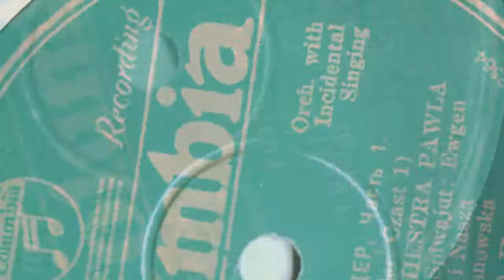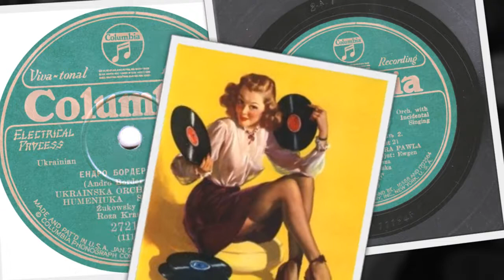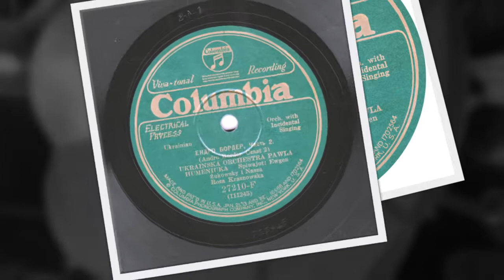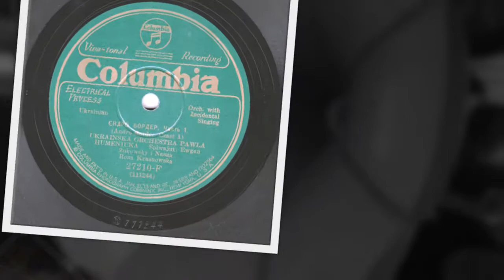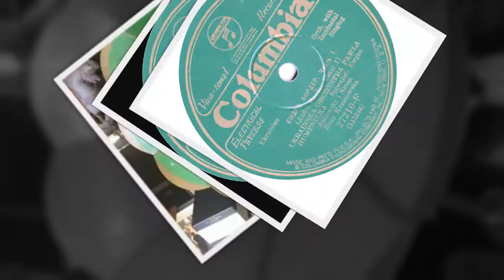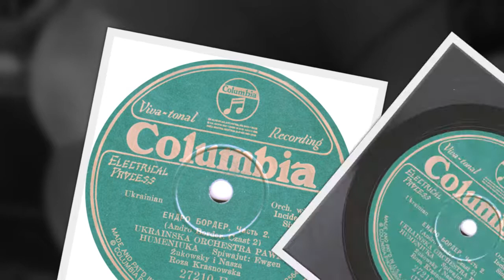Rus'-Ukrainian 78rpm recordings, 1929. COLUMBIA 27210-F. Andro Border, Pt. 1 & 2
New York City, November 1929. COLUMBIA 27210-F, Stinson UK-102. Side 1. Andro Border, Pt. 1. Side 2: Andro Border, Pt. 2. Spiwajut: Ewhen Zukowsky & Nasza Roza Krasnowska. Ukrainska Orchestra Pawła Humeniuka.